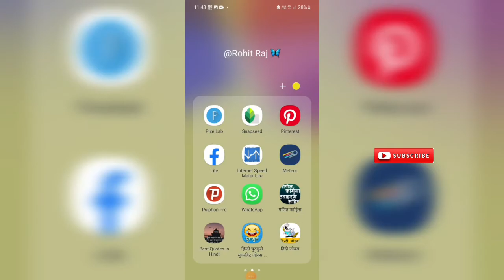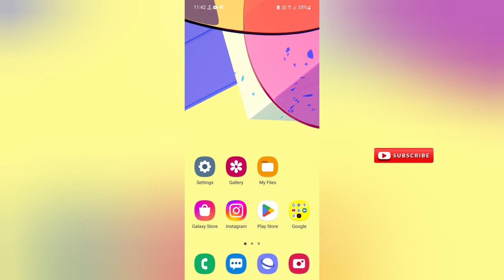whatsapp message seen but no blue ticks problem । whatsapp blue tick disable problem solve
is video me whatsapp message seen but no blue ticks problem ke bare me bataya gaya hai